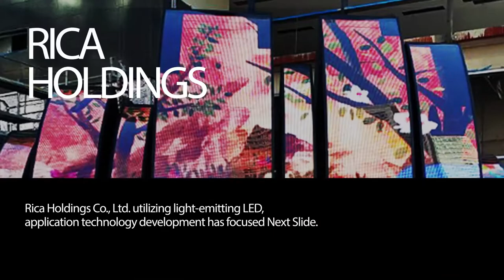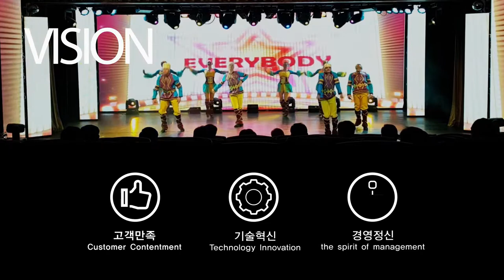[RCH] (주) 리카홀딩스 홍보영상 (Rica Holdings Company Video)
LED 전광판 전문기업 (주)리카홀딩스입니다.
빠르게 발전하는 LED DISPLAY시장에서 새로운 기술을 통하여
최고의 품질, 저렴한 가격의 제품을 개발하여
세상의 빛을 밝히는 새로운 공간을 창조하겠습니다.